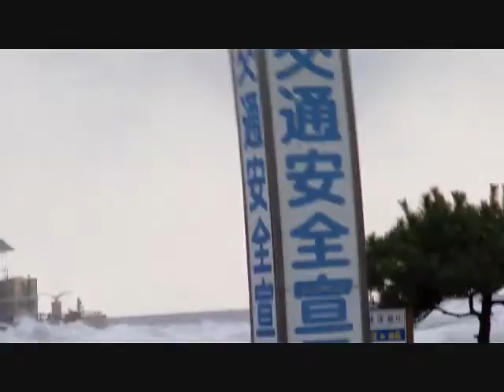Tsunami in Japan. March 11,2011 Great East Japan Earthquake